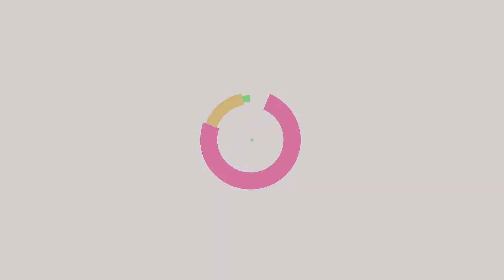It's HERE || NEW WORLD || Launch Day Experience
Computer and recording specification:
♥ CPU: Intel® Core™ i7 6700K Processor
♥ Graphics: GeForce GTX 1060
♥ Memory: 16GB (2 x 8GB)
♥ System Hard Drive: 1TB
♥ Secondary Hard Drives: 2 x 500GB
♥ Recording Software: OBS
♥ Audio Software: Audacity
♥ Microphone: Razer Seiren
♥ Headphones: Kingston HyperX Cloud II 7.1